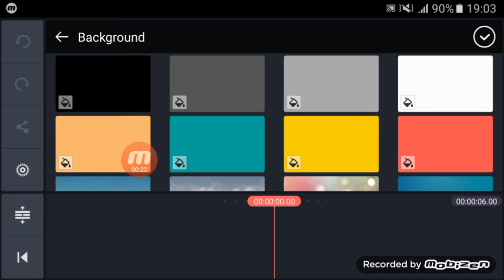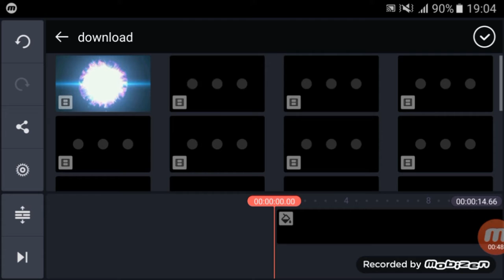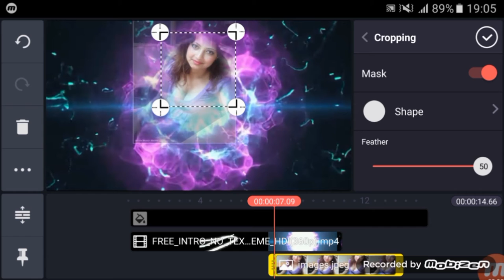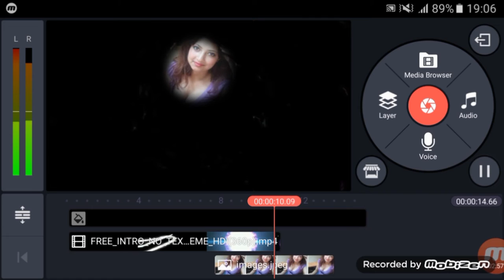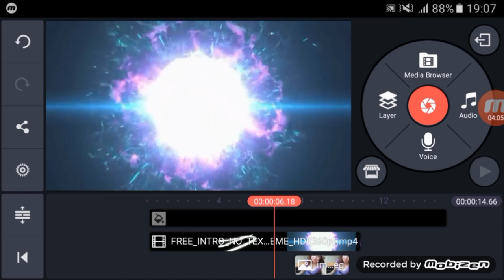How to YouTube 3D logo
Welcom to my chainel.How to YouTube 3D logo.kinemaster se animation kaise banaye. Animation. Beautiful animation. 3D animation